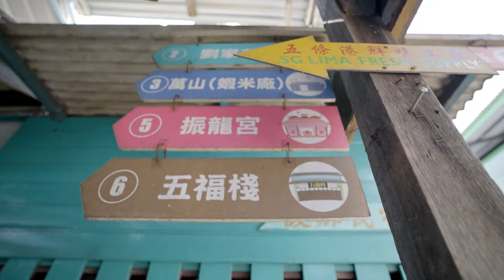漫游五条港 Sungai Lima | Cinematic Travel Vlog | Sony A7IV + TAMRON 17-28 G2